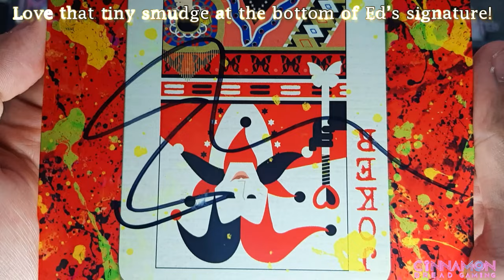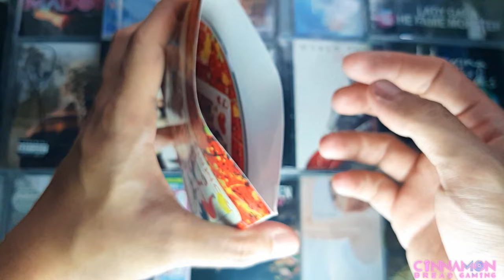UNBOXING SIGNED "The Joker And The Queen" CD Single by Ed Sheeran featuring Taylor Swift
Thank you so much for stopping by and welcome to my 97th unboxing video! Today, I'm going to feature "The Joker And The Queen (feat. Taylor Swift)" CD Single, signed gracefully by Ed Sheeran. Though this was pressed in Germany, it was distributed worldwide and only a handful signed copies were available at Ed's website, so I consider myself lucky to have this at a very cheap price.

"The Joker and the Queen" is a song by English singer-songwriter Ed Sheeran, taken from his fifth studio album, =, that was released on 29 October 2021 by Asylum and Atlantic Records. Sheeran wrote and produced the song with Johnny McDaid, Fred, and Sam Roman. A duet remix of the song, featuring American singer-songwriter Taylor Swift, was released on 11 February 2022 as the album's fourth single.
The single is a slow-paced folk ballad driven by a cinematic piano, waltz tempo, and 1950s-inspired strings. It marks the fourth collaboration between Sheeran and Swift, following "Everything Has Changed" (2012), "End Game" (2017), and "Run" (2021). An accompanying music video, casting the actors from the music video of "Everything Has Changed", was released on 11 February 2022 as well; "The Joker and the Queen" video is a sequel. The single has charted at number two in Japan and the UK, number three in Singapore, number five in Ireland, Lithuania and Malaysia, number 11 in Australia, Belgium, and Vietnam, number 12 in Canada, number 15 in the Philippines, and number 19 in Hong Kong and Switzerland.

This single deserves an 8.7/10. All's good with this track and it puts me at ease (for some reason) whenever I play it. I always adore Ed and Taylor's collaboration because they sound great together. I'm so happy Ed released this remixed version in order to fill our Sheerio x Swiftie dreams!